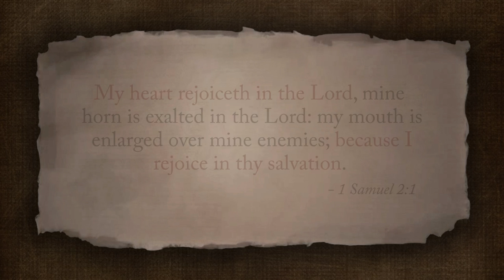The Birth of John the Baptist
The story of the birth of John the Baptist as told in Luke 1:39-80.